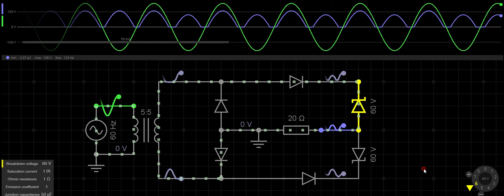Zener diode votage clipped